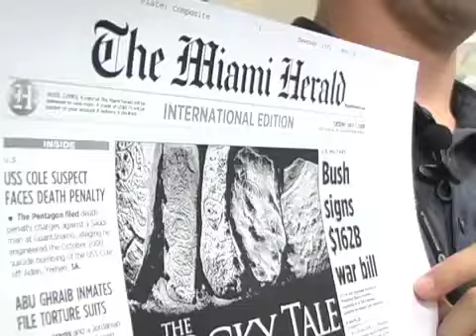A Video Resume (or how to put the 2.0 in unemployment)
Laid off Miami Herald reporter and blogger Brayden Simms talks about the video resume